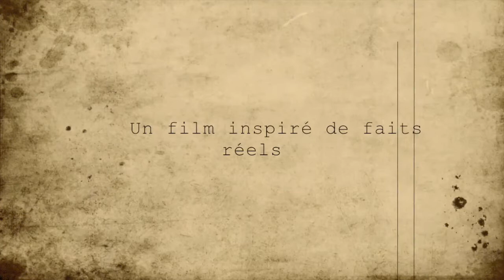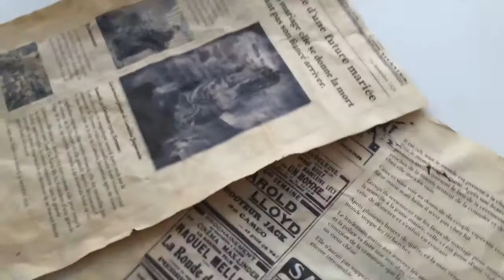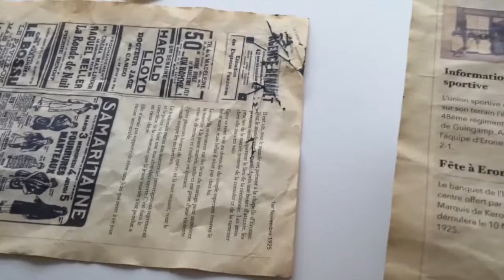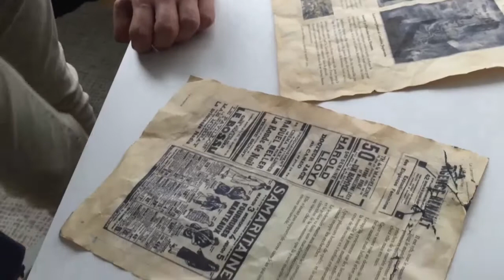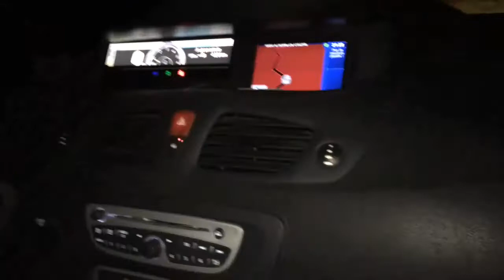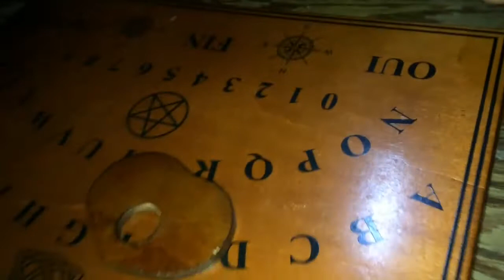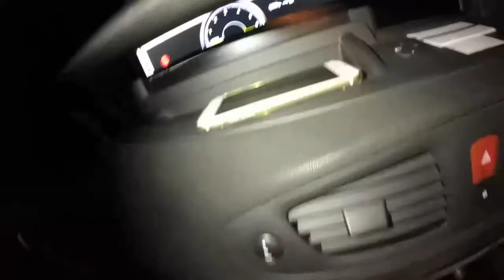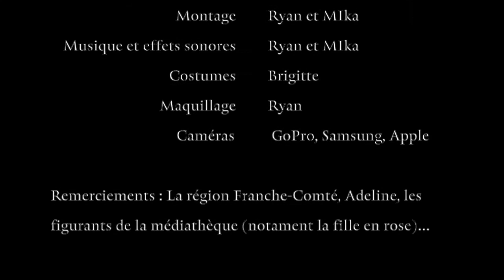CAMELIA film horreur complet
Film horreur entier Camelia